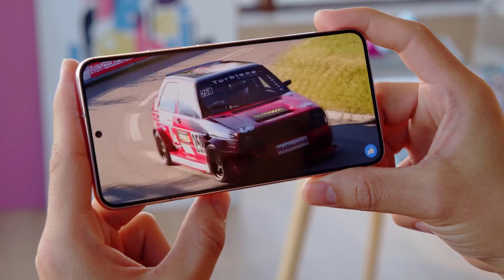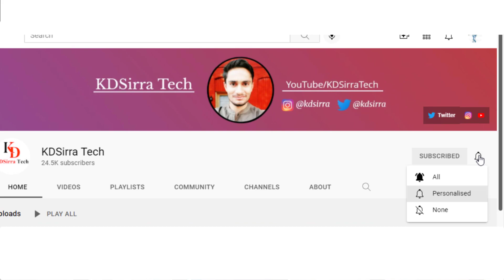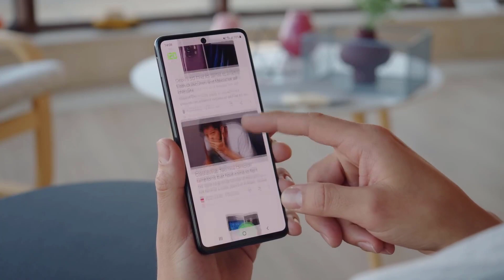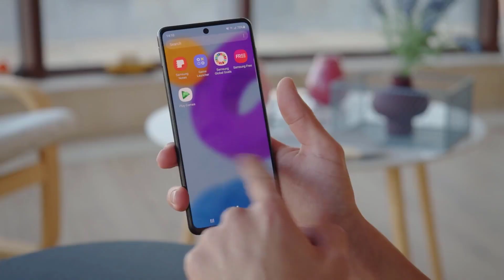Samsung Upcoming Smartphones in April 2022 🔥🔥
Doston is video mein maine Samsung ke un sabhi upcoming smartphones ke bare mein bataya hai jo April 2022 ke manth mein dekhne ko milenge.
Is video mein maine Samsung ki Galaxy A series M series aur F series ke sabhi upcoming smartphones ke bare mein bataya hai jo April 2022 mein dekhne ko milenge.

Our Recommendations
Samsung's Best 5G Smartphones
Samsung Galaxy M52 5G
Samsung Galaxy A52s 5G
Samsung Best Phones Under 20,000
Best Smartphones Under 15,000
Samsung Galaxy M33 5G
Best Mobiles Phones under 10,000
Samsung Galaxy M12

sasamsung new phone 2022

samsung latest mobile phones 2022

upcoming samsung phones 2022

samsung m53

samsung a73

samsung phone

samsung a53

best samsung phone under 30000msung new phone 2022

samsung m53

samsung a73

samsung phone

samsung a53